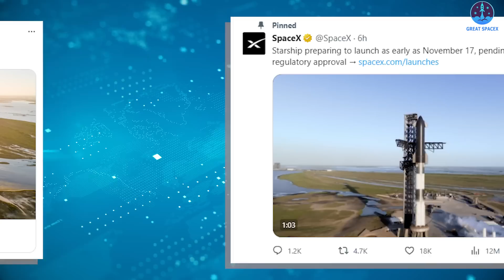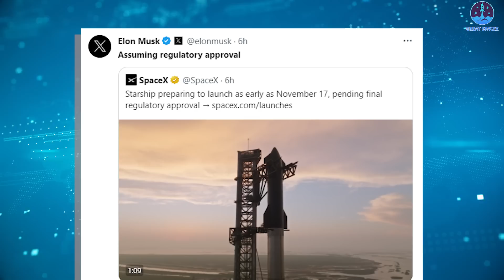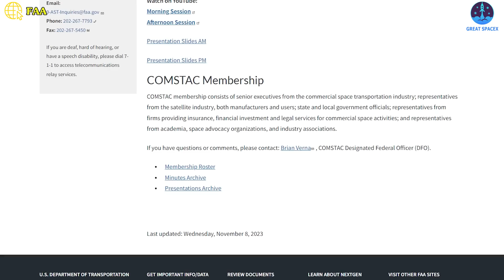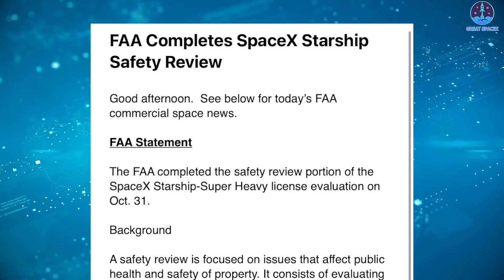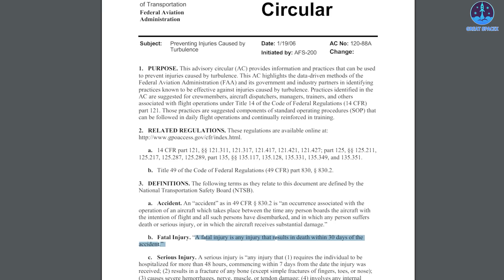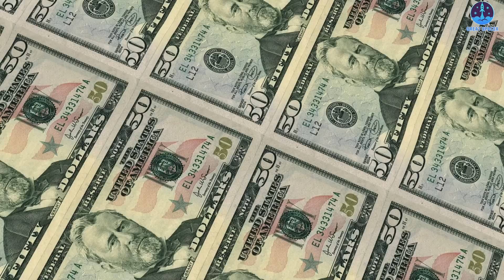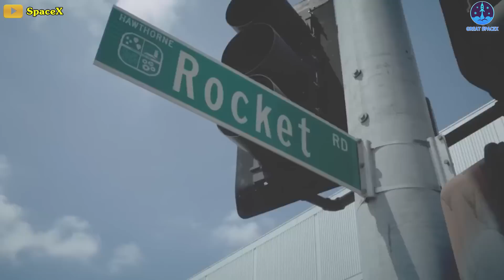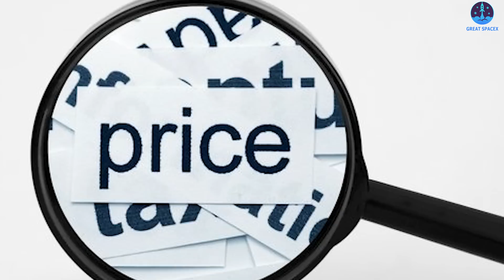SpaceX's New Starship Launch date on Nov 17, Elon reaction But FAA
1.SOURCE OF THUMBNAIL:
 In this video, we dive deep into the latest developments surrounding SpaceX's Starship program, exploring the exciting progress made and the challenges faced on the journey to the next orbital flight.
SpaceX has set a tentative launch date for Starship as early as November 17, pending final regulatory approval. The company recently conducted a wet dress rehearsal, testing the rocket under launch-like conditions and completing essential milestones like thermal protection system tile installations.
Regulatory hurdles are a crucial aspect, and we discuss the FAA's advisory committee's emphasis on safety during launch mishap investigations. The video explores the delicate balance between industry speed and safety, shedding light on SpaceX's evolving relationship with regulatory bodies.
We touch on ongoing investigations, including SpaceX's Starship mishap and other incidents in 2023, underlining the complexities faced by companies like Rocket Lab.
Looking ahead, we uncover SpaceX's potential plans for the third Starship orbital test flight in December, as indicated in FCC filings. The successful launch of the world's largest rocket holds significant implications for SpaceX's future, especially as discussions of a potential public offering arise.
Join us for a comprehensive update on SpaceX's Starship program, regulatory considerations, and the broader landscape of space exploration. If you're passionate about the future of space travel, don't miss out on the latest insights!
 If you enjoy this content and want to stay informed about space exploration, consider supporting our channel by becoming a patron. Your generosity fuels our passion for bringing you exclusive updates and in-depth analyses.